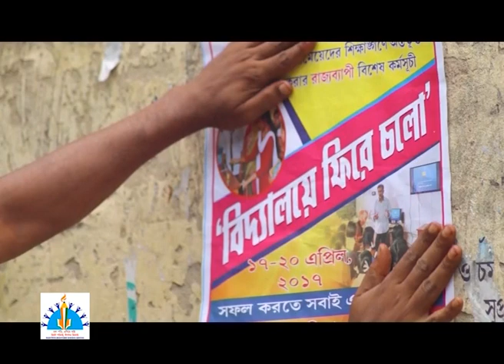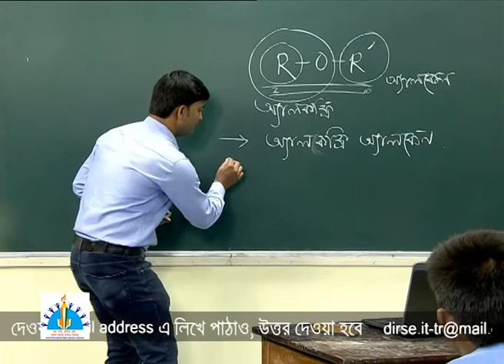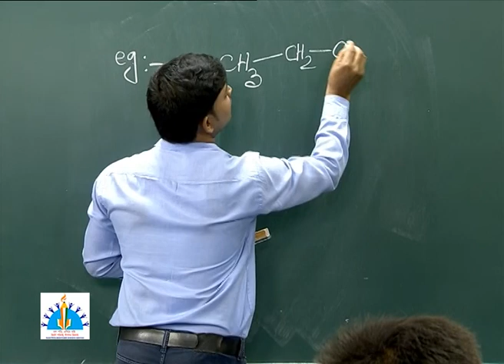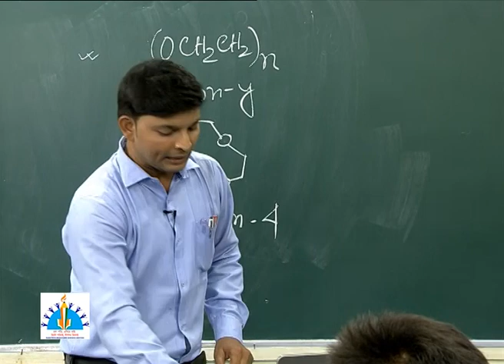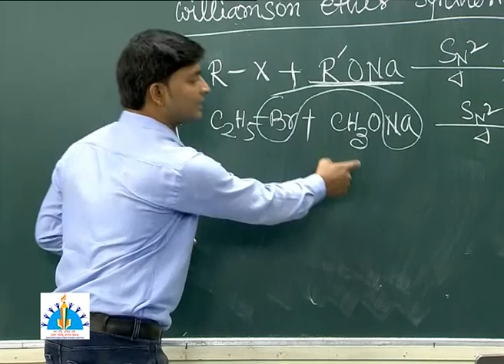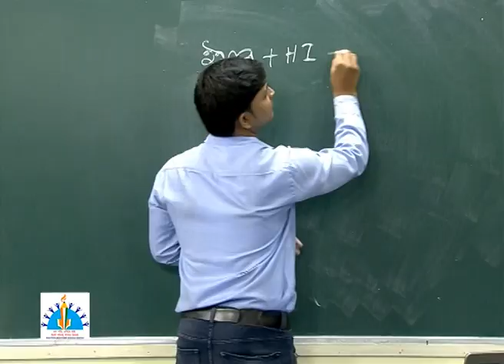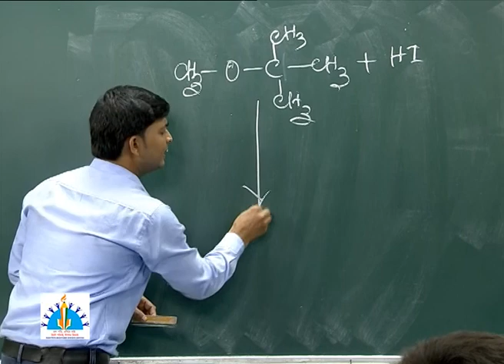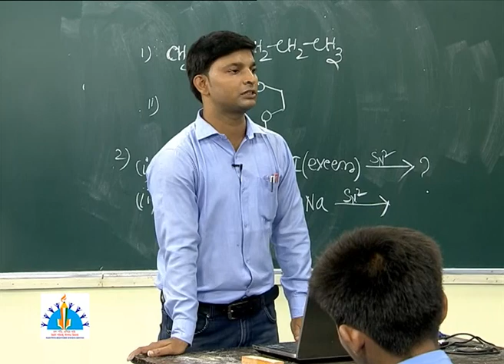Chemistry XII Ethers